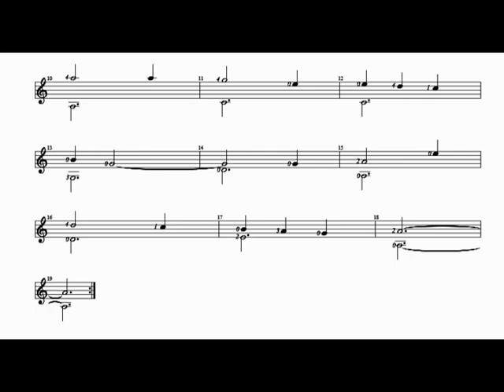Scarborough Fair - Anónimo (Partitura)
Tell her to make me a cambric shirt (deep forest green)
Without no seams nor needle work (blankets and bedclothes the child of the mountain)
Then she'll be a true love of mine (sleeps unaware of the clarion call)
Tell her to find me an acre of land (a sprinkling of leaves)
Parsley, sage, rosemary and thyme (washes the grave with silvery tears)
Between the salt water and the sea strand (A soldier cleans and polishes a gun)
She'll be a true love of mine
Scarborough Fair - Anónimo (Guitarra)
Arreglo sencillo para guitarra sola dirigido a alumnos de Iniciación musical.